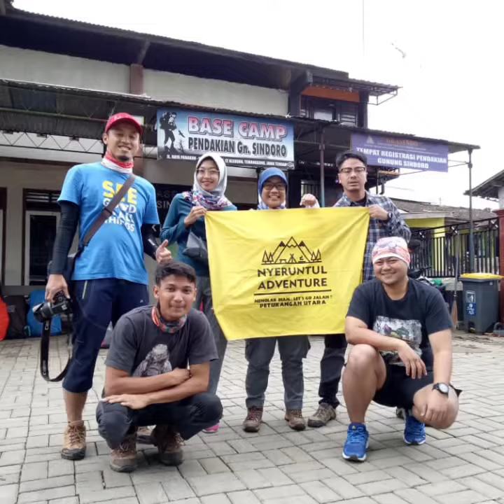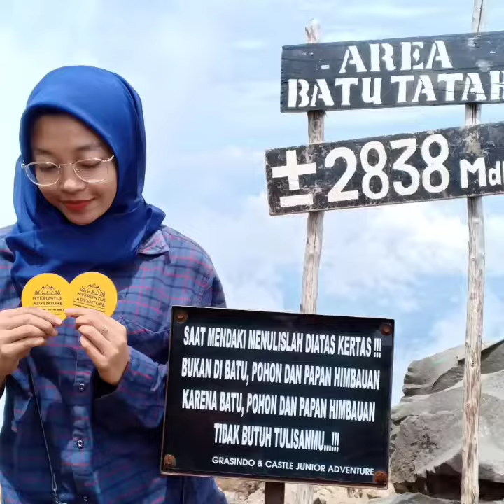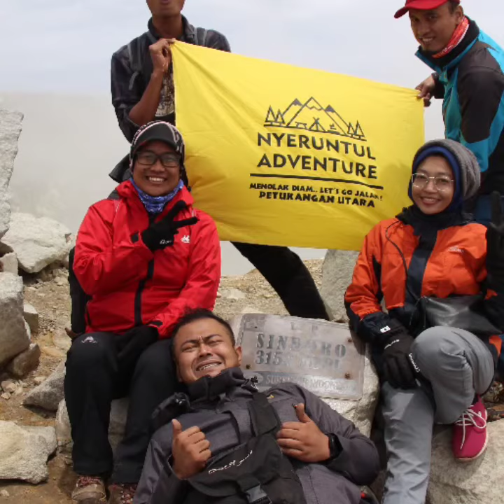Nyeruntul Ke Sindoro 7-8 Maret 2019